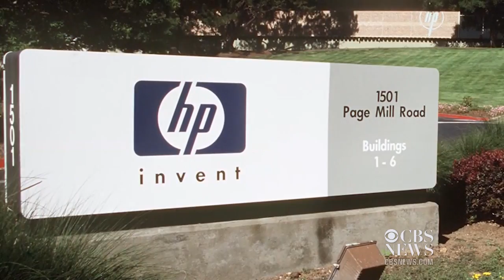MoneyWatch: Walmart to offer health care enrollment; HP to split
Walmart will let customers compare and by health coverage in stores. Plus, Hewlett-Packard plans to separate its computer business from corporate data storage and servers. Jill Wagner reports on the day's top MoneyWatch headlines.